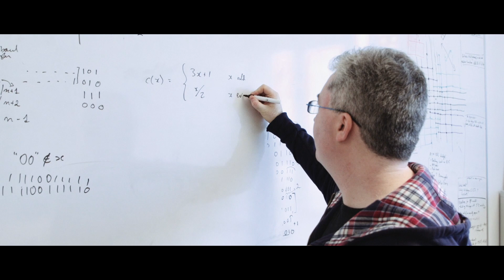Maynooth University Research Week 2019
Maynooth researchers are taking on some of the most pressing challenges facing society today. From 21-25 October 2019, the University invites the public in – to hear about and engage with the rich body of multi-disciplinary research being undertaken right here in Maynooth, and the impact those discoveries are having across the globe. This week-long series of events is a chance to be enlightened and inspired by MU’s captivating and thought-provoking academics (and their students!) across our three faculties: Science and Engineering; Arts, Philosophy and Celtic Studies; and Social Sciences -- as they open up their world to the public and to colleagues across the campus.